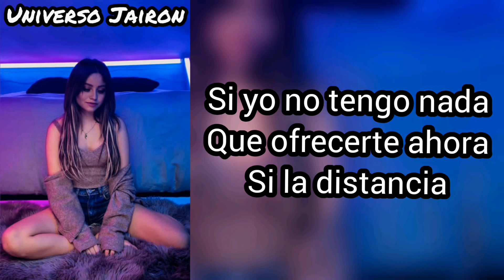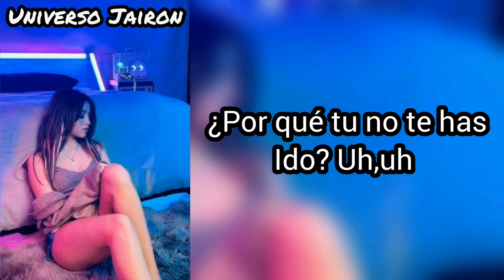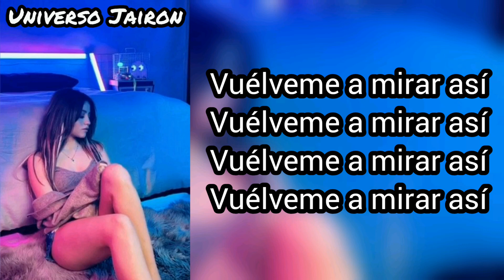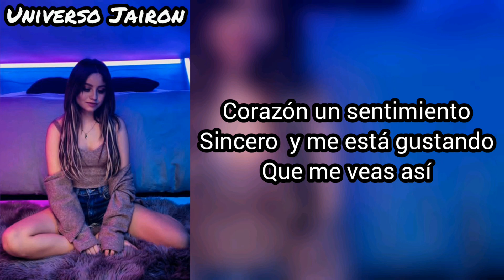Karol Sevilla - vuélveme a mirar así